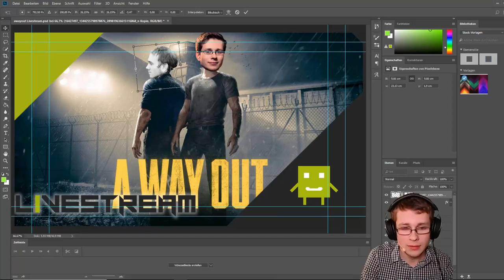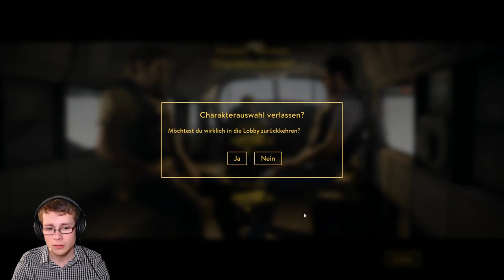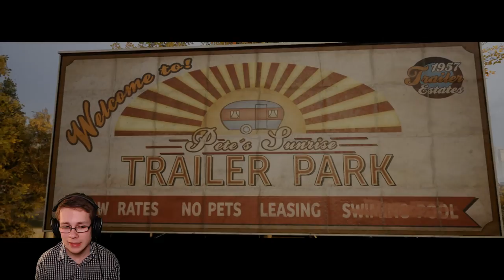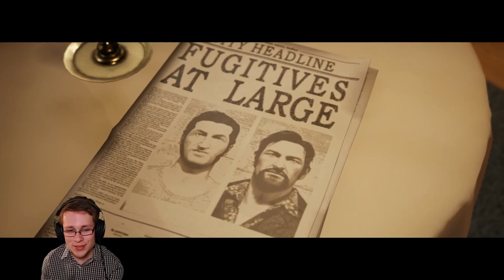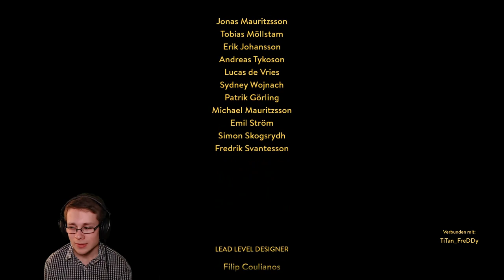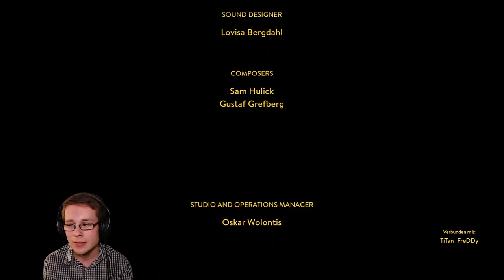Die ganze Geschichte, von Anfang bis Ende! | A Way Out 💣 [Walkthrough]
Es hat etwas länger gedauert, aber hier ist es, A way Out als komplettes Video, Full Gameplay, Walkthrough, wie auch immer man es nennen möchte 😅